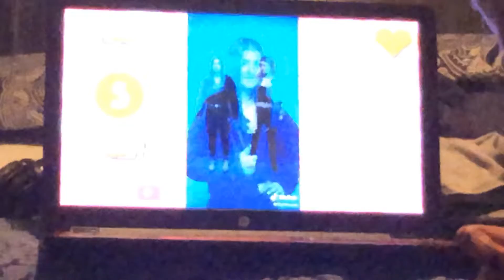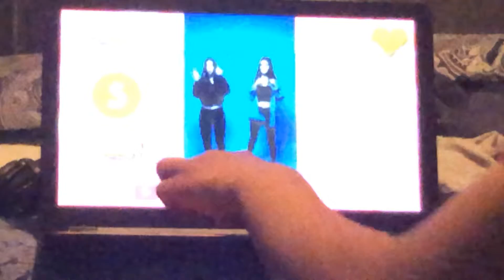Reacting to people do the renegade